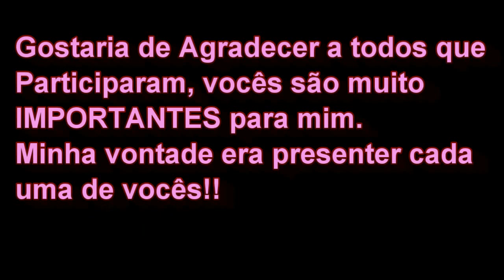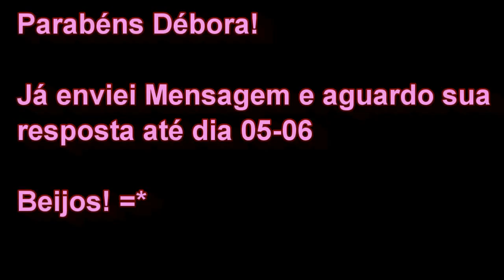Resultado Sorteio 12 mil + Inscritos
*Importante*